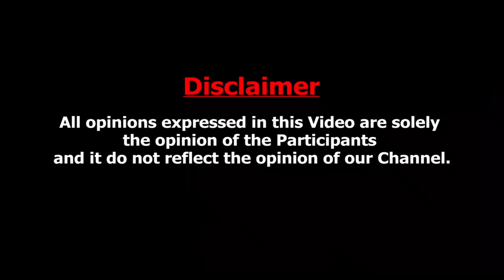20 வருடங்களாக தனியாக கஷ்டப்படும் ஆங்கிலோ இந்தியன் சகோதரிகள் : Anglo Indian Sisters in Chennai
Over 30 Anglo-Indian families still live in Madhavaram and the morning and evening services at the church have a high presence of the community. The broader Christian community, which includes Tamil Christians besides the Anglo-Indians.